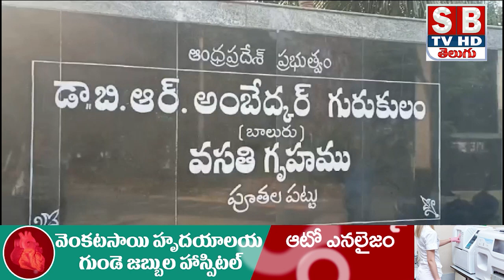చిత్తూరు జిల్లా.పులి భయం గుప్పిట్లో సంజీవ రాయినపల్లి గ్రామస్తులు.